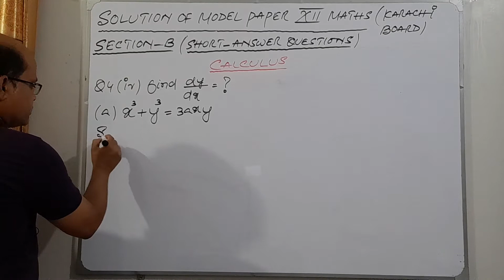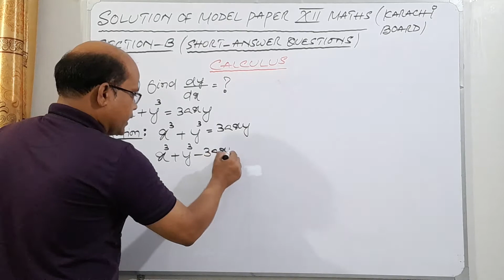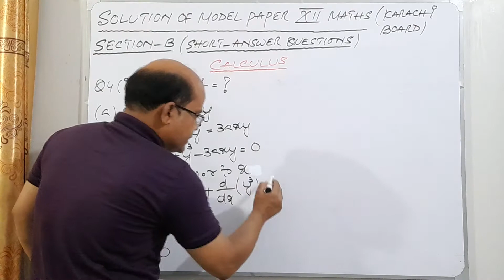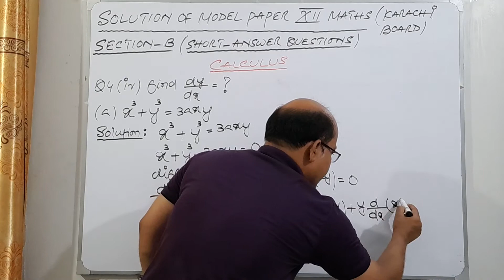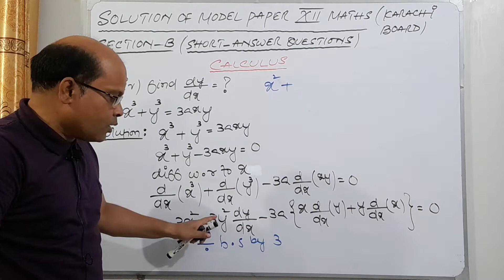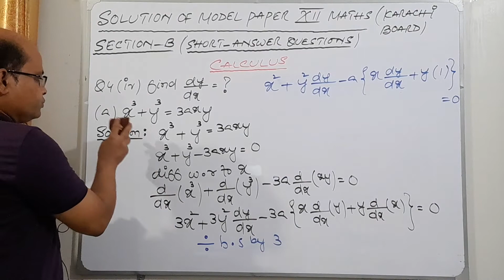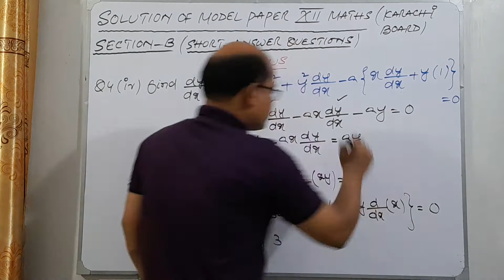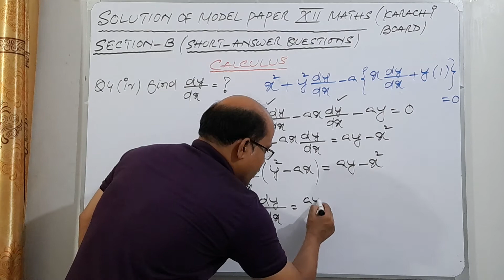Solution of model paper XII MATHS 2021 (Section B) Q4(iv)(a)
Solution of model paper XII MATHS 2021 (Section B) Q4(iv)(a)sirsaud,